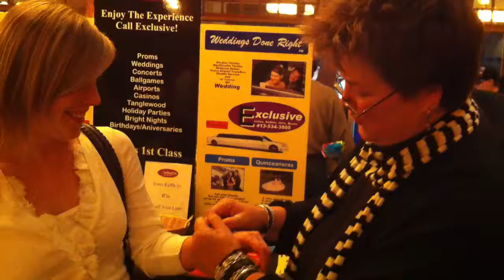Pioneer Valley Gay Wedding Expo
LGBT and Allies gathered on November 12th at the Garden Room in Look Park to attend the Pioneer Valley Gay Wedding Expo. Amongst them, Tinker Donelley was making bead wrist bands, key chains, etc. to attendees and couples.